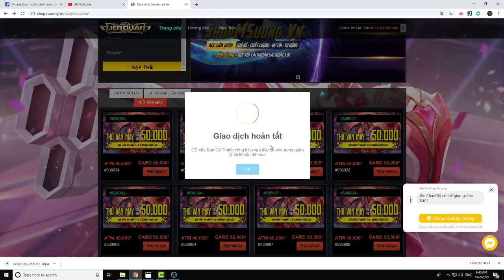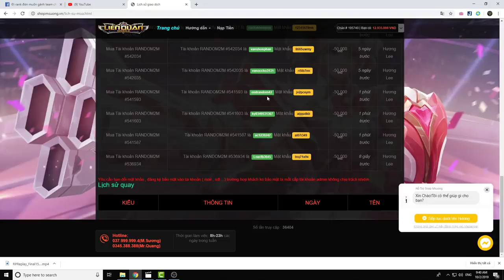NAKROTH S12 Phế Vật - Nhẹ Nhàng 24 Mạng Team Địch Lặng im